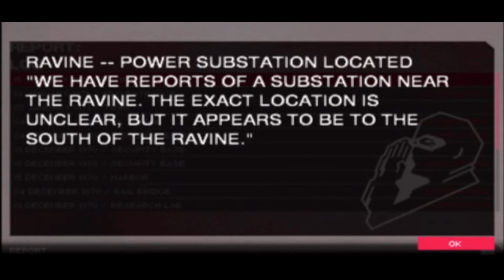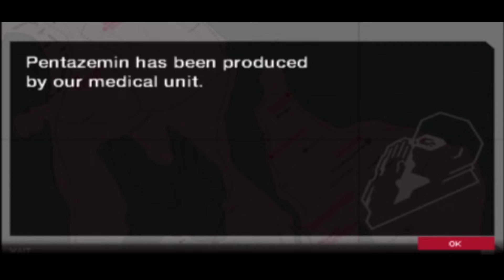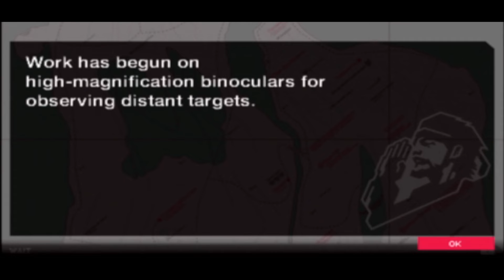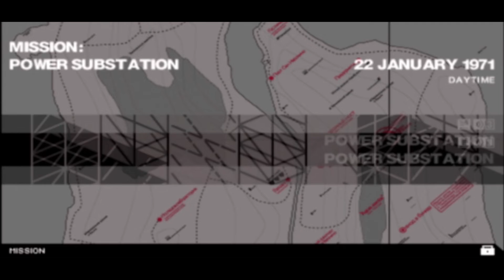Danger Sax - Metal Gear Solid: Portable Ops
This is the nineteenth episode of our play through of Metal Gear Solid: Portable Ops.